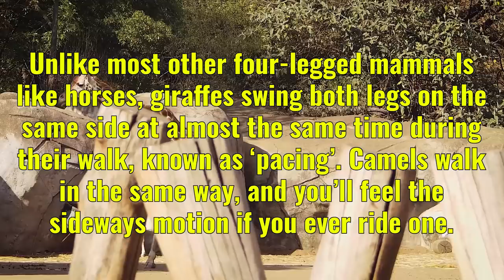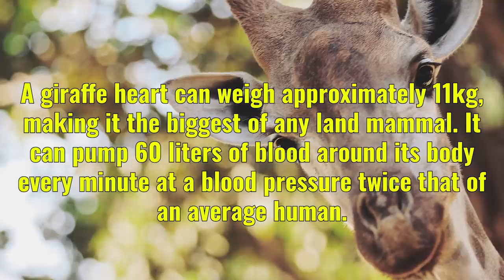10 INTERESTING FACTS ABOUT GIRAFFE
Did you know that giraffes eat skeletons? Why did NASA study giraffes to help them design a spacesuit?
Characterized by its long legs, long neck, and distinctive spotted pattern, many people first believed the giraffe was a cross between a leopard and a camel, which is reflected in its scientific name, Giraffa camelopardalis.
The giraffe is the tallest mammal in the world, standing at around 4-5m high, and the tallest giraffes ever recorded have been up to 5.9m. That’s over a meter higher than a double-decker bus.

It shouldn’t come as a huge surprise that such a large animal weighs quite a lot as well – up to 1900kg, which is more than most cars!

● What's My Mind Master is all about? It's entertainment channel. Here you will find best riddles for riddle wizard or a newb. IQ and personallity tests, fun quirky videos for your entertainment.
Mind games, Interesting stories, Personality tests, Logical thinking, Detective stories,  Pick a one games and many more.